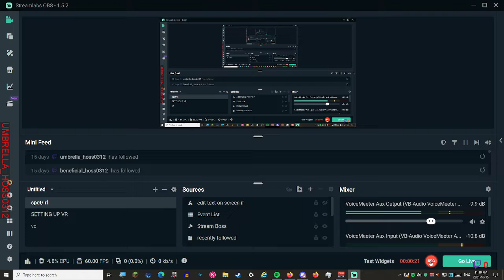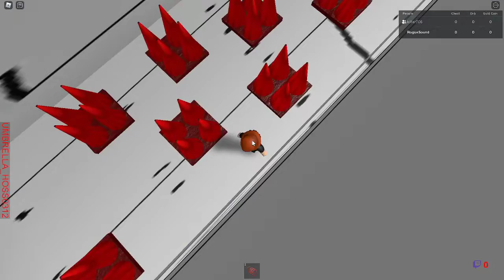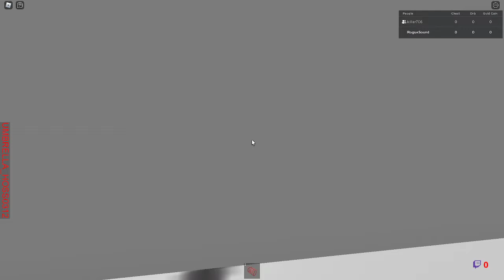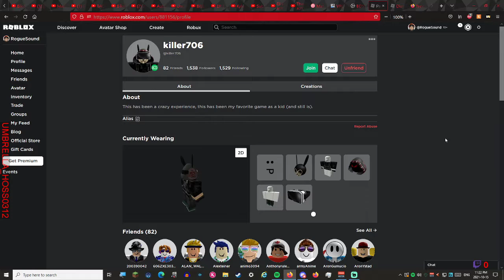Roblox part 7 with Mr.Monotone: Ghoul Orb 6 - Iggy Koopa vs Alien Iggy!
annoying obby start sound can go fk itself!